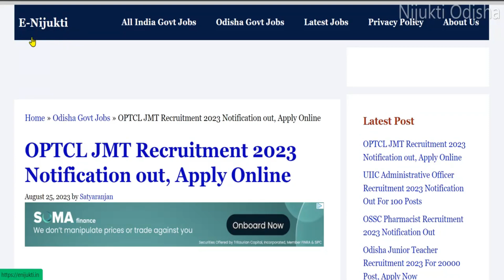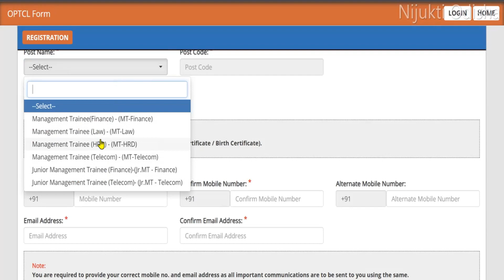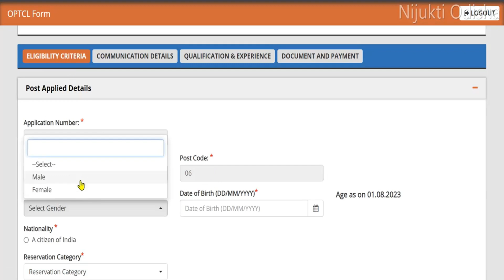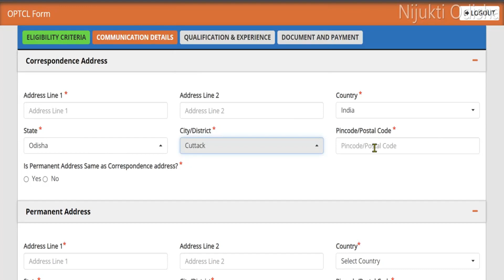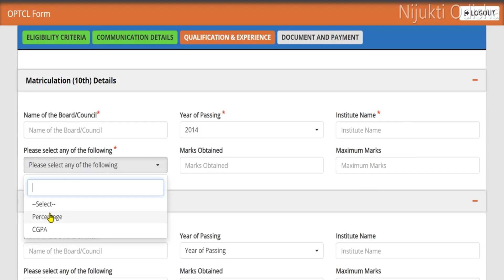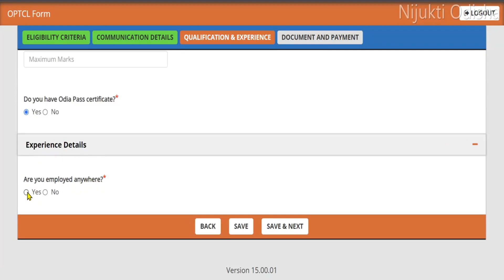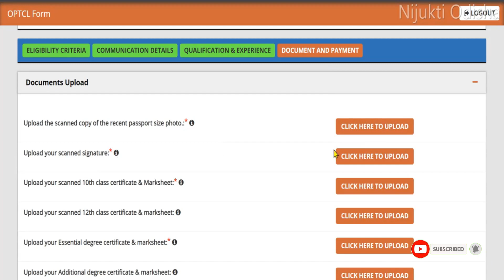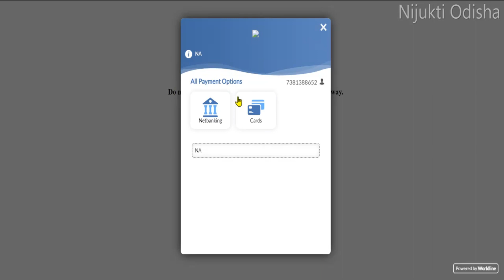OPTCL Recruitment 2023 Apply Online // How to Apply OPTCL JMT Online 2023